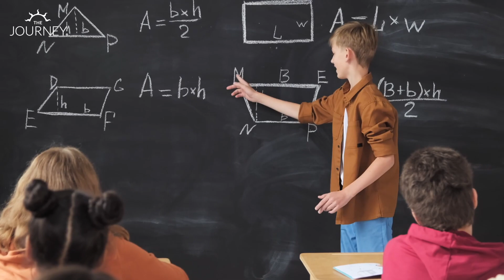How the ‘voice of reason’ limits you from operating at your full potential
We are all born with an innate genius, an infinite intelligence. Unfortunately, it gets covered over by ‘the voice of reason’ - our internal self-limiting dialogue.

Watch today's video to get the tools on how to clear the lies, restrictions and shut-downs that prevent us from accessing the huge potential that we have.

You’ll also discover:
- What is ‘broad level intelligence’ in children

The founder Brandon Bays is recognized as one of the most dynamic, inspirational and innovative teachers in the field of personal growth and mind-body-healing.

She is internationally known for her radically transformative work in the fields of cellular healing, emotional wellbeing and spiritual awakening.

Ready to dive deeper?